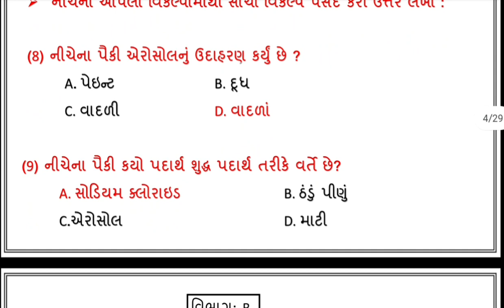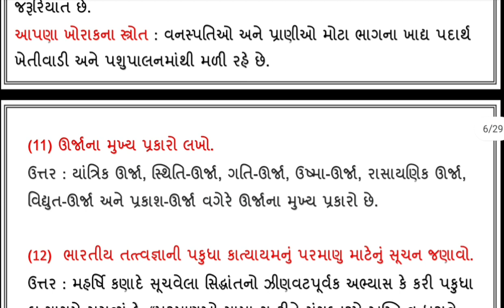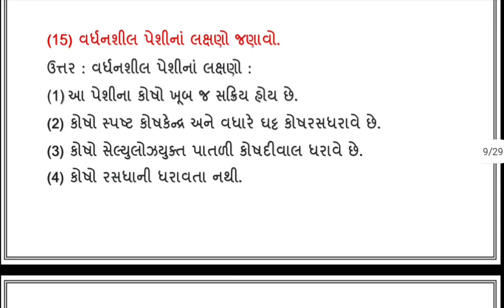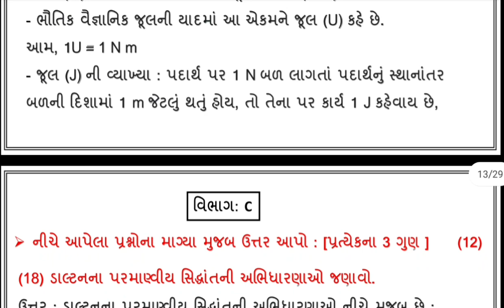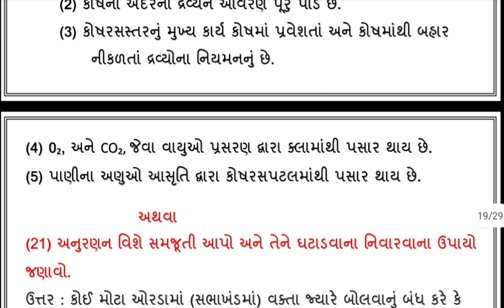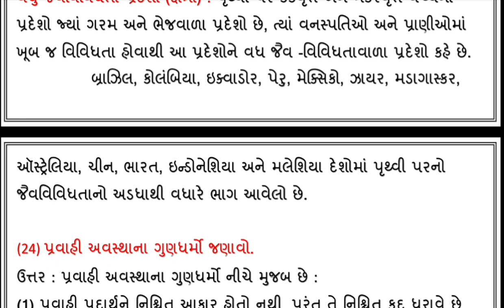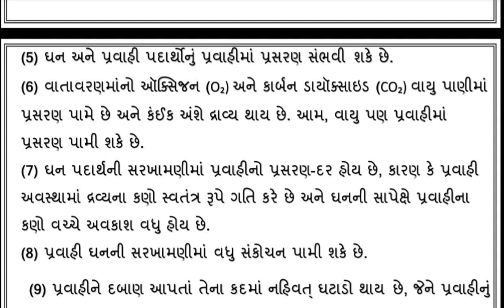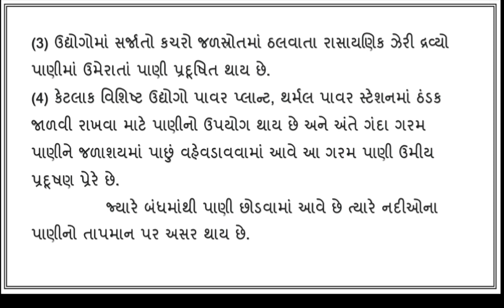Std 9 science dritiy parixa paper solution | dhoran 9 vigyan dritiy pariksha paper | second exam pap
દ્રિતીય પરીક્ષા ના બધાજ પેપર ના સોલ્યુશન ના pdf ની લિન્ક નીચે આપેલી છે

STD 9 vigyan Paper Solution 2022 50 Marks February
Second Exam STD 9 sci Paper Solution 2022
STD 9 science Second Exam Paper Solution 22 February 2022
STD 9 science Paper Solution 2022 22 February 2022
Dhoran 9 vigyan Second Exam Paper Solution 2022 Commerce

ધોરણ 9 સામાજિક વિજ્ઞાન પેપર સોલ્યુશન દ્રિતીય પરીક્ષા પેપર ધોરણ 9 સામાજિક વિજ્ઞાન
ધોરણ 9 વિજ્ઞાન પેપર સોલ્યુશન દ્રિતીય પરીક્ષા પેપર ધોરણ 9 વિજ્ઞાન
ધોરણ 9 ગુજરાતી  પેપર સોલ્યુશન દ્રિતીય પરીક્ષા પેપર ધોરણ 9 ગુજરાતી
ધોરણ 9 હિન્દી પેપર સોલ્યુશન દ્રિતીય પરીક્ષા પેપર ધોરણ 9 હિન્દી
ધોરણ 9 સંસ્કૃત  પેપર સોલ્યુશન દ્રિતીય પરીક્ષા પેપર ધોરણ 9 સંસ્કૃત
ધોરણ 9 અંગ્રેજી પેપર સોલ્યુશન દ્રિતીય પરીક્ષા પેપર ધોરણ 9 અંગ્રેજી

ધોરણ 10 સામાજિક વિજ્ઞાન પેપર સોલ્યુશન દ્રિતીય પરીક્ષા પેપર ધોરણ 10  સામાજિક વિજ્ઞાન
ધોરણ 10  વિજ્ઞાન પેપર સોલ્યુશન દ્રિતીય પરીક્ષા પેપર ધોરણ 10  વિજ્ઞાન
ધોરણ 10  ગુજરાતી  પેપર સોલ્યુશન દ્રિતીય પરીક્ષા પેપર ધોરણ 10 ગુજરાતી
ધોરણ 10 હિન્દી પેપર સોલ્યુશન દ્રિતીય પરીક્ષા પેપર ધોરણ 10 હિન્દી
ધોરણ 10 સંસ્કૃત  પેપર સોલ્યુશન દ્રિતીય પરીક્ષા પેપર ધોરણ 10 સંસ્કૃત
ધોરણ 10 અંગ્રેજી પેપર સોલ્યુશન દ્રિતીય પરીક્ષા પેપર ધોરણ 10 અંગ્રેજી